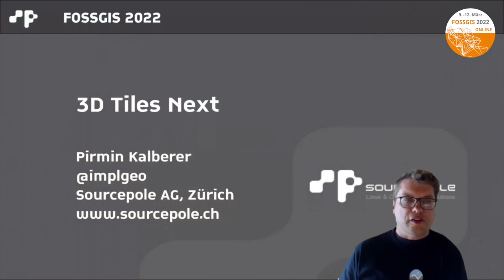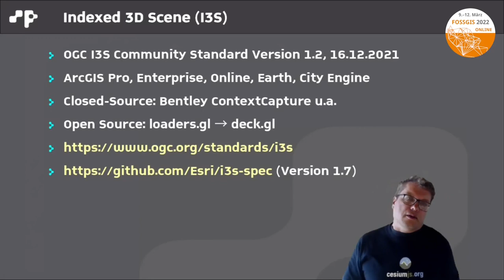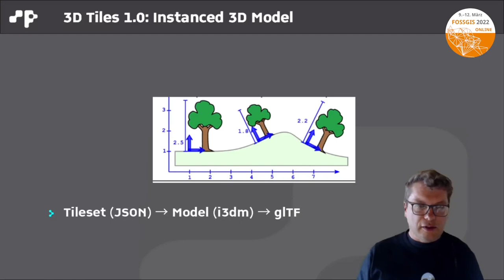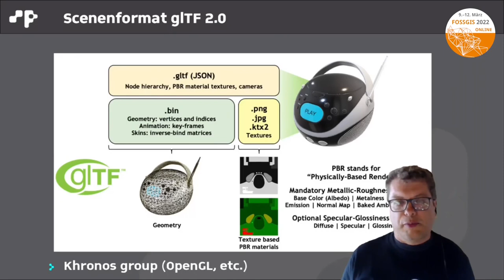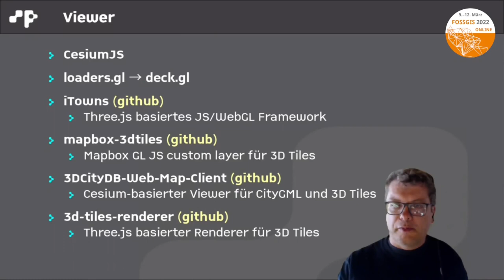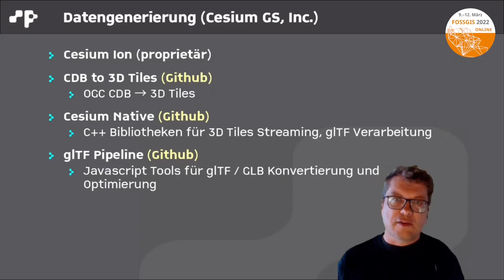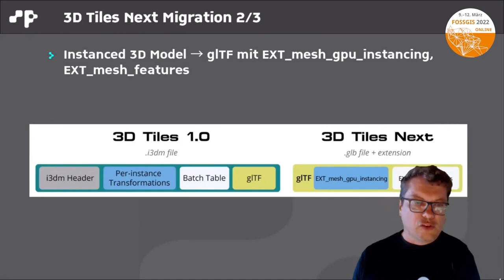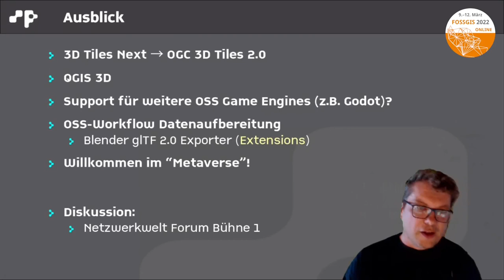2022 - 3D Tiles Next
"3D Tiles Next" soll den "3D Tiles" OGC Community Standard ablösen. Neben einer besseren Unterstützung des im 3D-Bereich etablierten glTF-Formats werden damit auch neue Bereiche abgedeckt. Dieser Vortrag gibt einen Überblick über das aktuelle "3D Tiles"-Format und zeigt die Neuerungen in der "3D Tiles Next"-Spezifikation. Wichtige weitere Themen sind die verfügbaren Viewer zur Darstellung und die Datenprozessierungs-Tools zur Herstellung dieser Formate.